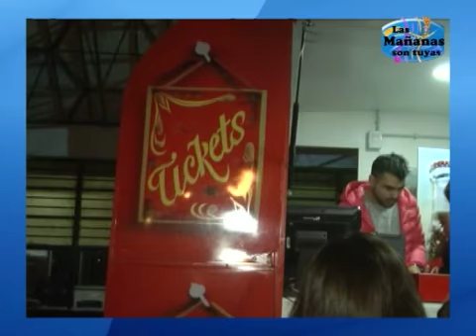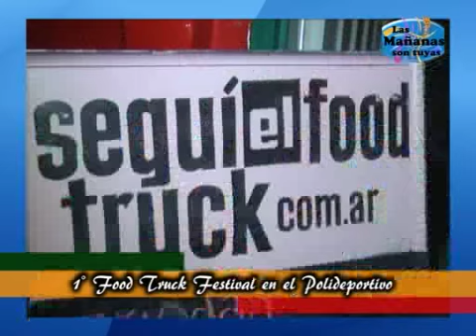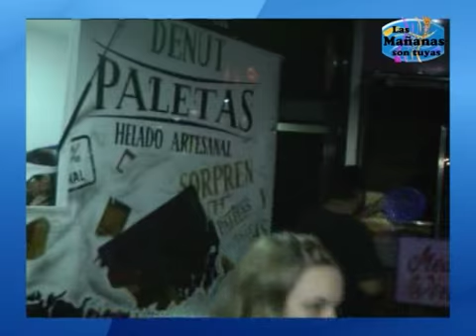IMAGENES DEL FOOD TRUCK EN EL POLI